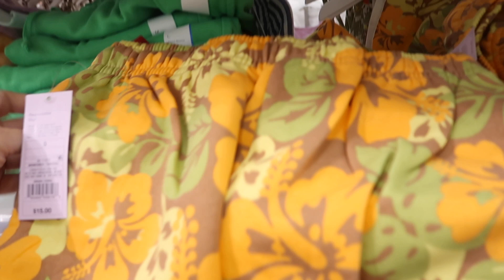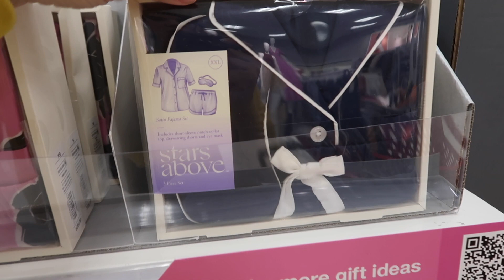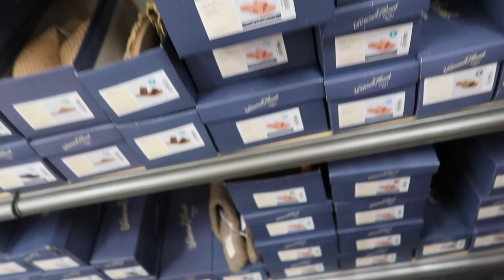TARGET SHOP WITH ME | NEW TARGET CLOTHING FINDS | AFFORDABLE FASHION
Hi Ladies hope you enjoy this TARGET SHOP WITH ME . If you like new  Target CLOTHING FINDS make sure you like this video and I will keep sharing AFFORDABLE FASHION.

High Leg High Waist Medium Coverage Bikini Bottom - Kona Sol™ Blush